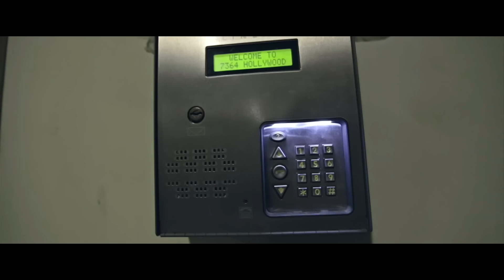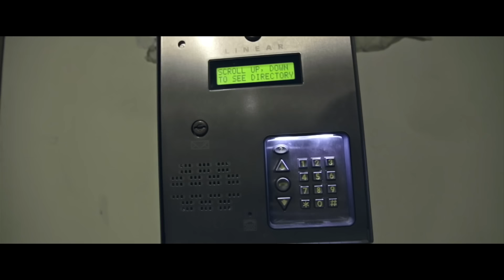Cine - Quer Saber? (Video Clipe)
Videoclipe oficial da música Quer Saber? de Cine de seu álbum, Verano.

Letras:
Se quer saber, tô na sua porta
Se te importa
Vem aqui fora que eu vou te falar
Que eu já me perdi nessas horas
Então não demora
Se eu for embora hoje
É nunca mais papara-paparapa